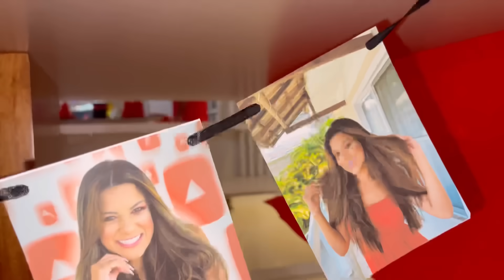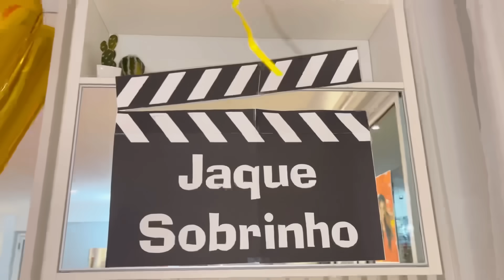UMA NOITE DE FESTA EM CASA COMIGO!!!! *JOHN COMEU PIZZA* 🍕😱